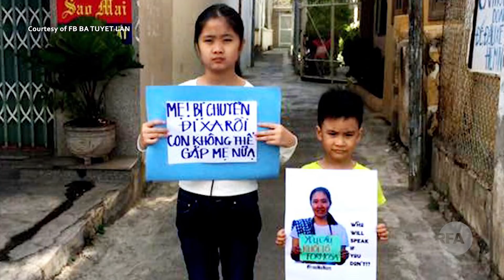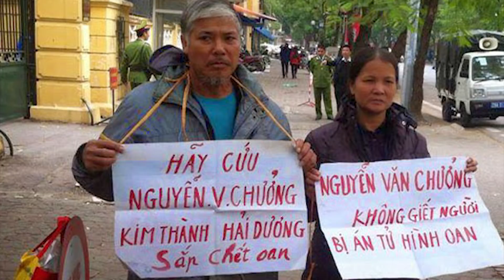Mong ước cái Tết đoàn viên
Tết là thời khắc thiêng liêng, đoàn tụ gia đình, hướng đến quê hương và mang nhiều ý nghĩa với mọi gia đình người Việt, dù ở trong hay ngoài nước. Tuy nhiên, có những cảnh đời chịu những bản án oan khiên hay mất đất, mất nhà… khiến ngày mùa xuân không trọn vẹn.